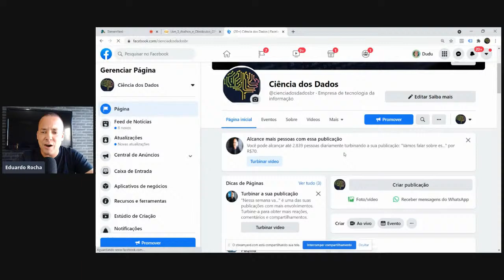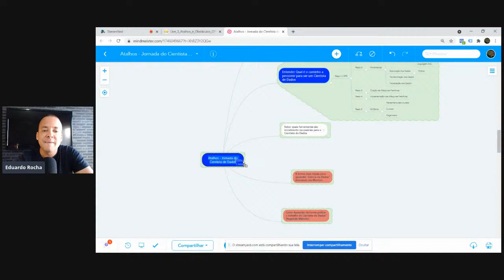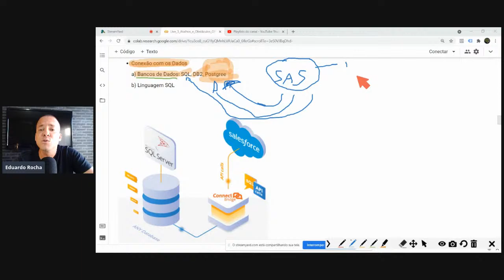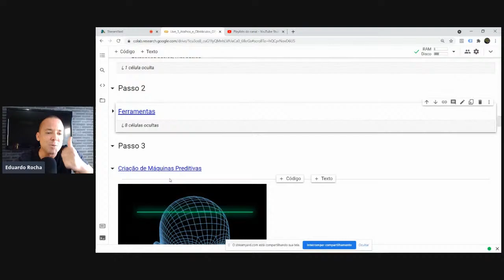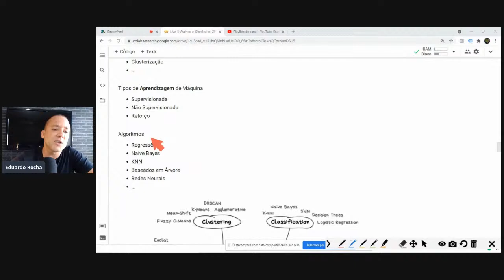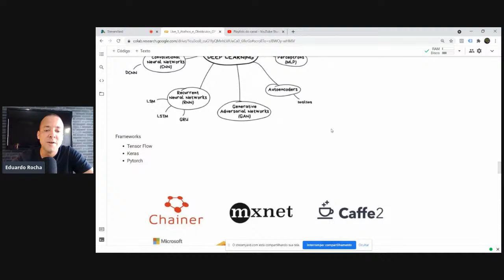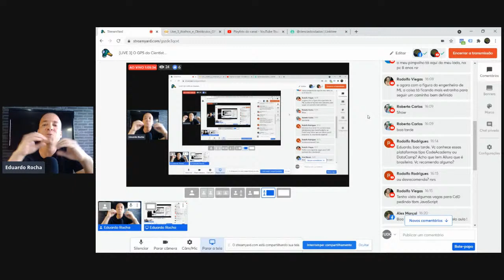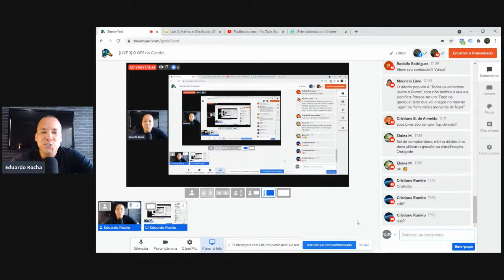[LIVE 3] O GPS do Cientista de Dados